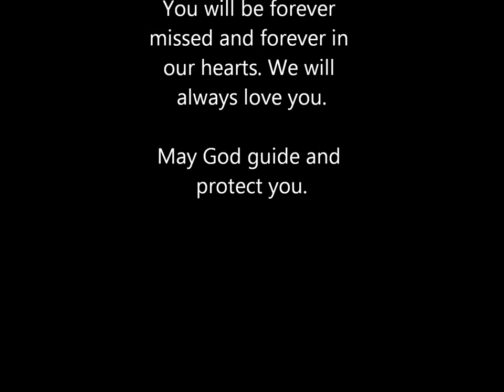Under the Coconut Tree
1968  Caribbean Torpedoes
Lead Singer: Michael Nurse
Recorded in: Trinidad and Tobago

In 1968 on the island republic of Trinidad and Tobago, the Caribbean Torpedoes led by the sweet melodic voice of Michael Nurse, topped the charts with Under the Coconut Tree.